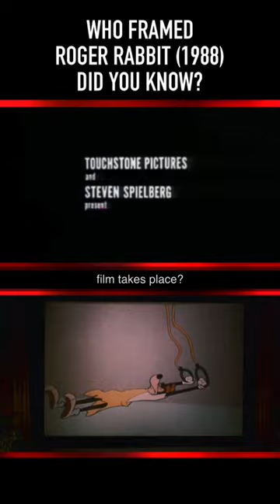Did you know THIS about WHO FRAMED ROGER RABBIT (1988)? Part Ten